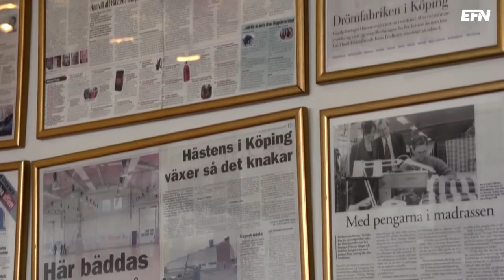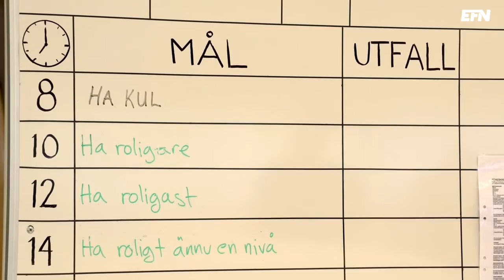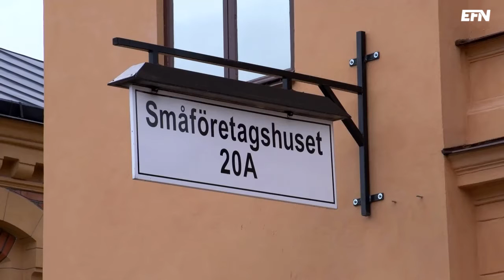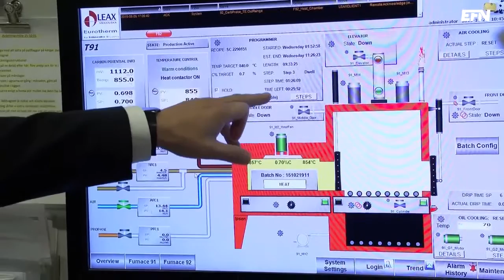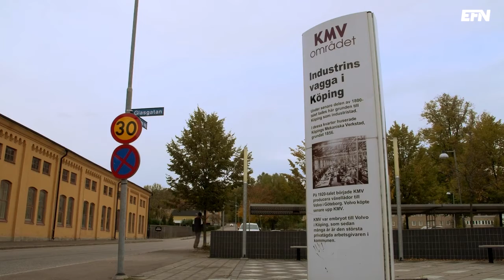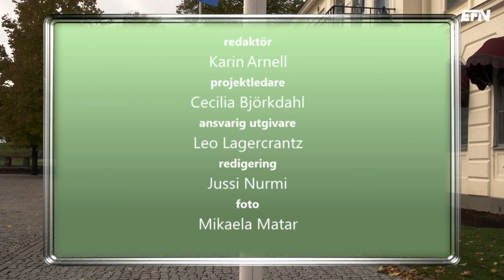Köping – där kugghjulen snurrar | Sverige på gång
EFN-patrullen har kommit till Köping i västra Mälardalen, en ort som har en lång tradition med handel, industri och tillverkning. Som många andra kommuner nämner den närheten som sin främsta tillgång. Men just närheten är också en av de största utmaningarna för att människor ska stanna.